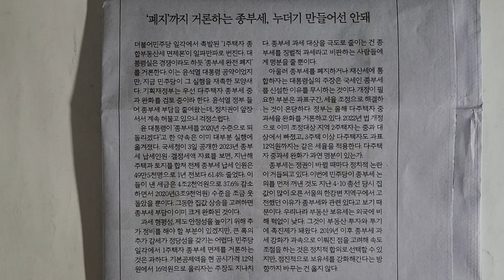사설 읽기 ㅡ '폐지'까지 거론하는 종부세, 누더기 만들어선 안돼